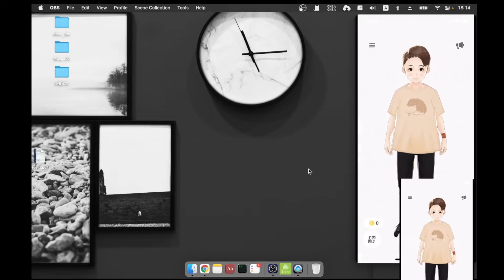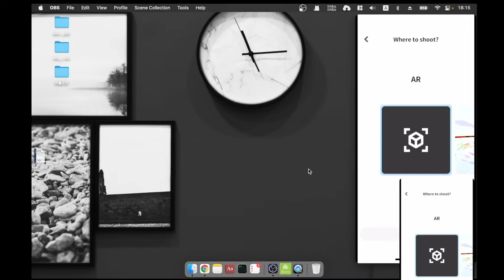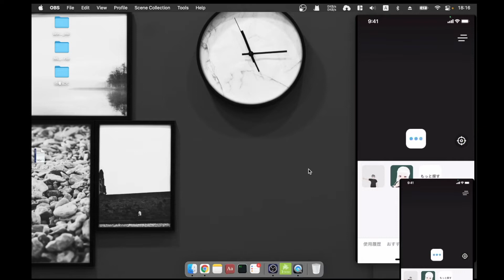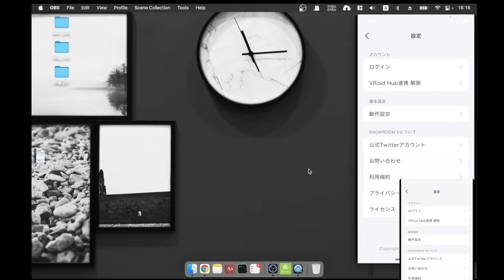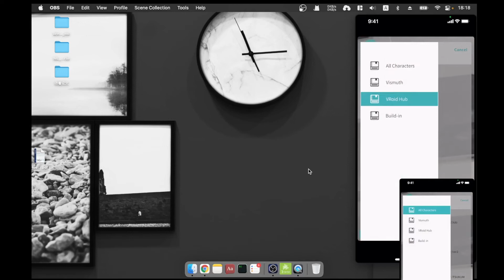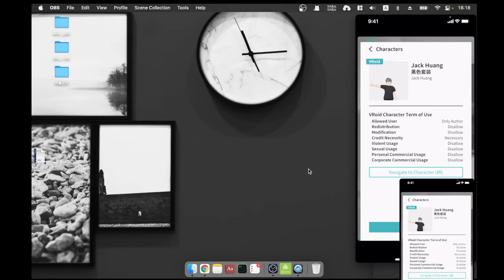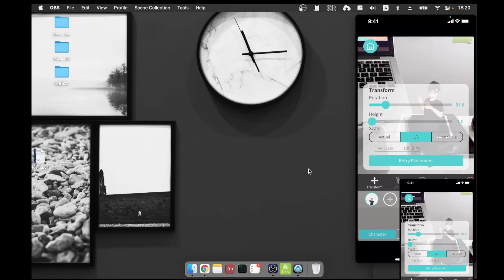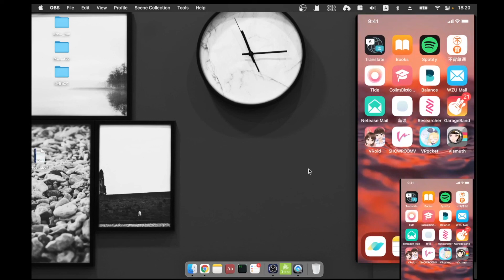制作虚拟形象的第三步:利用手机软件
你想要免费制作自己的虚拟形象吗? 你想要成为VTuber吗？
第三步我们可以利用手机App和你的3D形象互动， 利用VR技术让你的虚拟人物来到这个世界！
视频中使用到的手机App是:
VRoid, Showroomv, VPocket, Vismuth